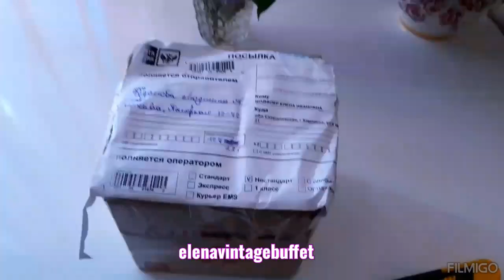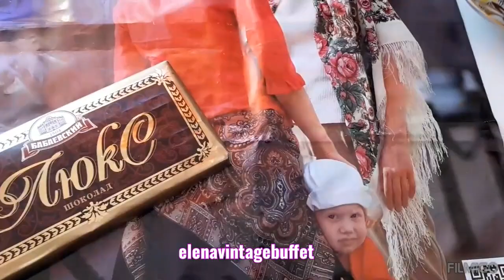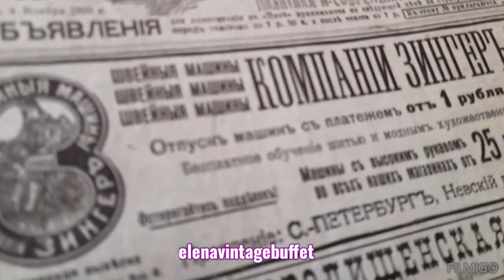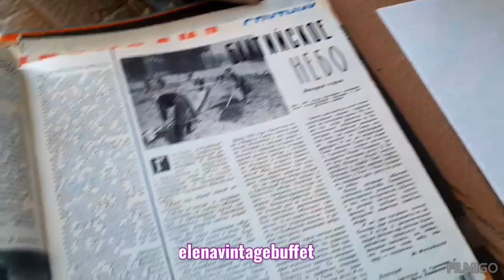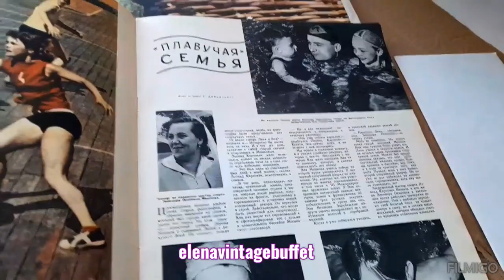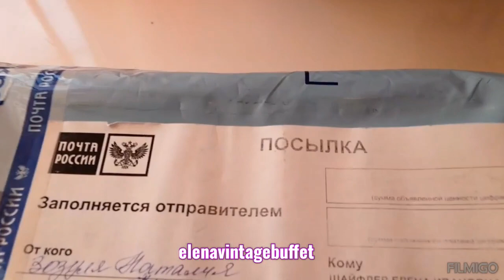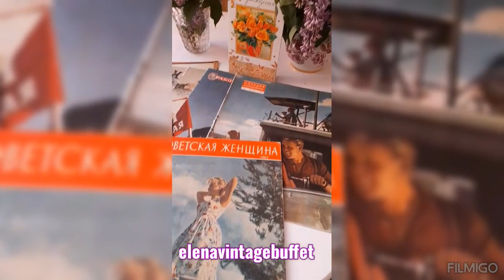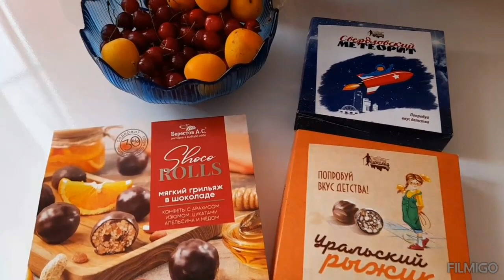отпусквроссии 🇷🇺ДЕНЬ РАСПАКОВКИ ПОДАРКОВ !!!🎁🎁🎁